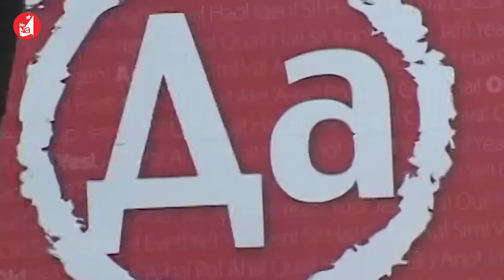Nga cảnh báo Kosovo 'đùa với lửa', cam kết sát cánh cùng Serbia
Cuộc xung đột tại Kosovo đã dịu lắng hơn 20 năm qua, nhưng hiện đang có nguy cơ bùng phát trở lại mạnh mẽ. Trong bối cảnh cuộc chiến ở Ukraine không biết bao giờ kết thúc, người ta lo ngại rằng, nếu cuộc xung đột giữa Kosovo và Serbia một lần nữa nổ ra, với sự vào cuộc không chỉ các bên tham chiến, mà còn lôi kéo của các “nhà bảo trợ” của Kosovo là Mỹ, NATO, của Serbia là Nga, thì tình hình thế giới trở nên nghiêm trọng hơn bao giờ hết.